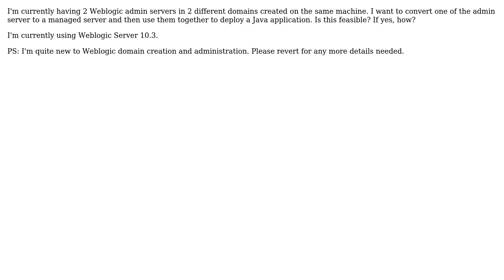convert weblogic admin server into managed server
With thanks & praise to God, and with thanks to the many people who have made this project possible! | Content (except music & images) licensed under CC BY-SA | Music | Images & others | With thanks to user Nagadeep user Jeremy Gosling and the Stack Exchange Network Trademarks are property of their respective owners. You are responsible for your own actions.